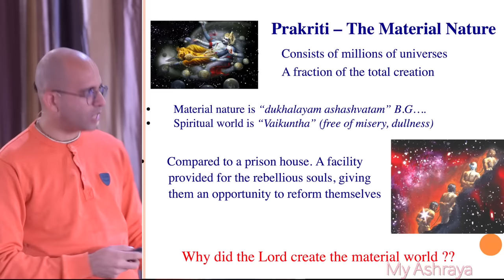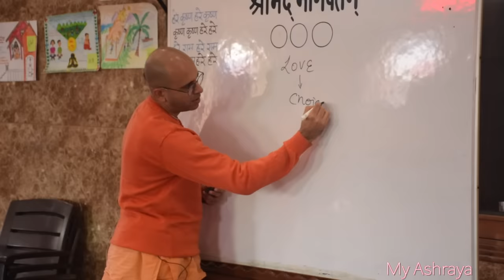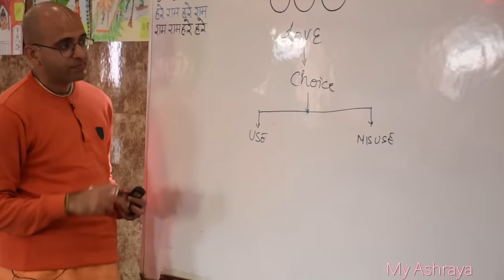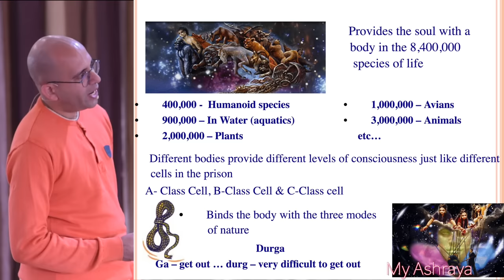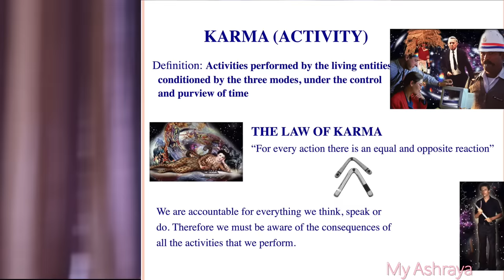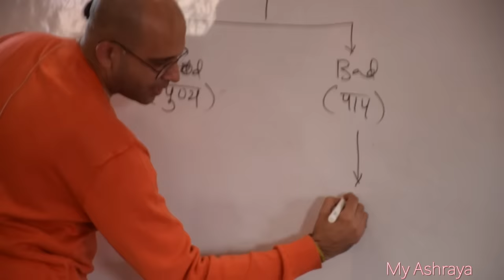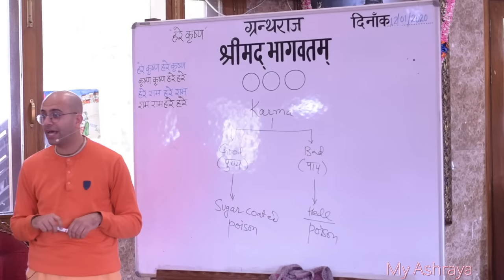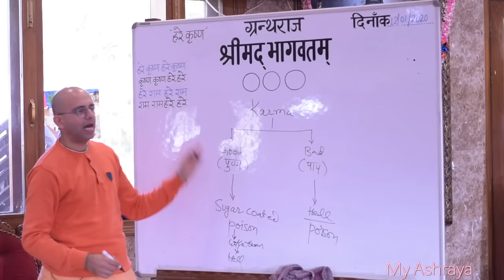कर्म का खेल || Law of Karma || HG Amogh Lila Prabhu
Karm ka khel ||

My Ashraya
ISKCON Delhi

Why Does Wrong Happen To Good People?: BK (Hindi)

Maine kisi ka kuch bura nahi kiya to mere sath bura kyu hota hai - Rukmini Krishna Prabhu
Shrimad Bhagavad Gita “Why Good People Suffers the Most?" by Shri Krishna

ache logo k sath bura kyu hota hai
अच्छे लोगों के साथ बुरा क्यों होता है ? THE LUCK FACTOR IN HINDI BY YEBOOK

अच्छे लोगों के साथ बुरा क्यों? Learn Smart Ways to Handle Situations | Bad Things With Good People

अच्छे के साथ हमेशा बुरा क्यों होता है | Chanakya Niti | Chanakya Neeti Motivational | Roshan Zindagi

जो होता है अच्छे के लिए होता है | Jo hota hai ache ke liye hota hai -

क्यों आता है अच्छे लोगों के जीवन में दुख? Why good people suffer in their lives? || Hindi ||

Achhe Logo Ke Sath Bura Kyu Hota Hai?